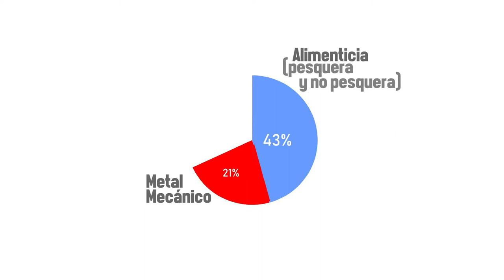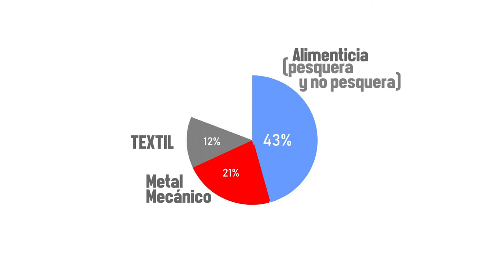Big Data MDP - 16 - Industrias Parte 1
Para conocer más sobre Mar del Plata necesitamos tener datos que nos permitan profundizar en cada uno de los temas que nos interesan. En este informe vamos a hacer un recorrido por algunos de los datos más importantes acerca de cómo son las industrias del partido de General Pueyrredon….para eso tomamos los datos que surgen del segundo informe de monitoreo ciudadano de la ONG Mar del Plata Entre Todos.